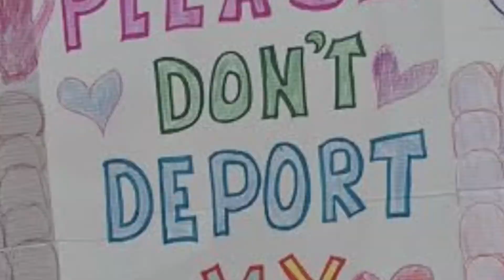Marvel Cinematic Universe and Theology (Event Recording)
On May 11th, Fourth Universalist Society hosted a discussion about the theology of the Marvel Cinematic Universe as part of our ongoing Pop Culture and Theology Series. This video is a recording of that event.